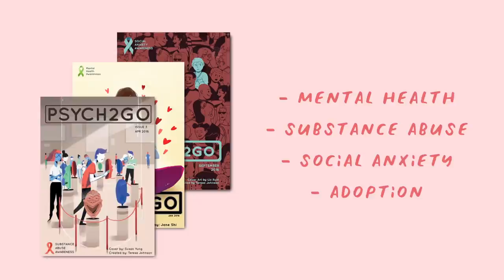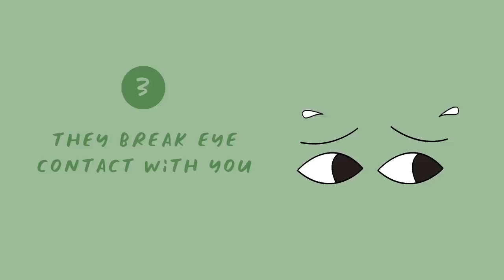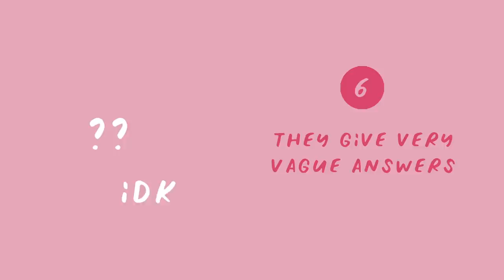8 Signs You're Being Lied To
Are you wondering how to spot a liar? Do you suspect that your friend is lying to you? It can be frustrating when our friends aren’t completely honest or upfront with us, especially about the things that matter, so sometimes we have to figure out for ourselves whether or not they’re telling the truth. Are you looking for more advice on how to tell if someone is lying to you?

Credits
Writer: Chloe Avenasa
Script editor: Isadora Ho
Script Manager: Kelly Soong
VO: Amanda Silvera
Animator: Grace Cárdenas Cano
YouTube Manager: Cindy Cheong

References:

Geiselman, R. E. (2015). Some boundary conditions for bystander misidentification. Criminal Justice and Behavior, 24(3), 370-390.

Ekman, P. (2009). Lie catching and microexpressions. The philosophy of deception, 1(2), 5.
Evans, A. D., Xu, F., & Lee, K. (2011). When all signs point to you: Lies told in the face of evidence. Developmental Psychology, 47(1), 39.

Ekman, P., O’Sullivan, M., Friesen, W. V., & Scherer, K. R. (1991). Invited article: Face, voice, and body in detecting deceit. Journal of nonverbal behavior, 15(2), 125-135.

Hartwig, M., & Bond Jr, C. F. (2011). Why do lie-catchers fail? A lens model meta-analysis of human lie judgments. Psychological bulletin, 137(4), 643.Jalili, C. (2019). “How to Tell if Some is Lying to You, According to Body Language Experts”. Time Magazine.

Sewell, D. (2020). “How to Spot the 6 Telltale Signs Someone is Lying.” Reader’s Digest Canada.